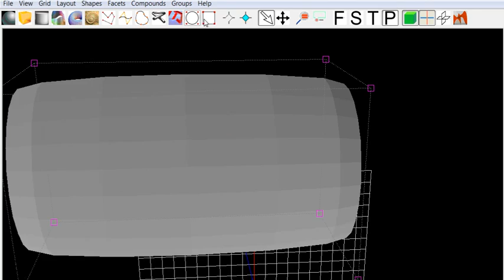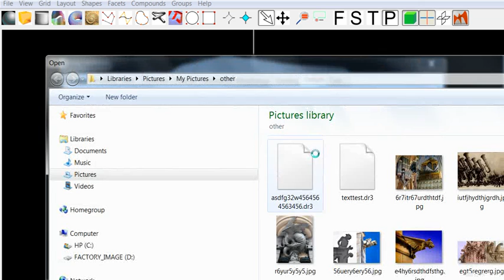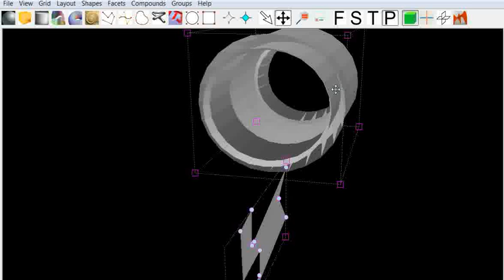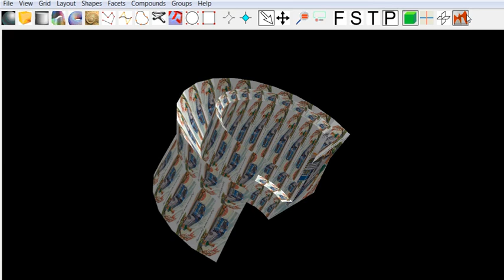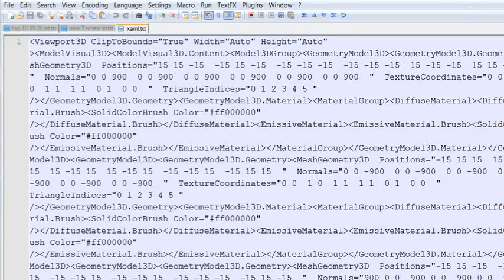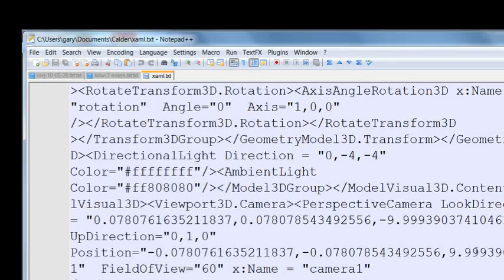Calder4D some torus options WPF 3D XAML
This video shows some of the torus options available in Calder4D.  Produces XAML code to display your animated 3D model in any WPF program.